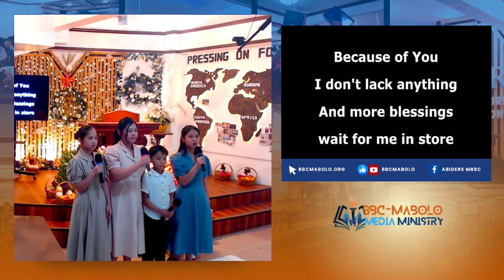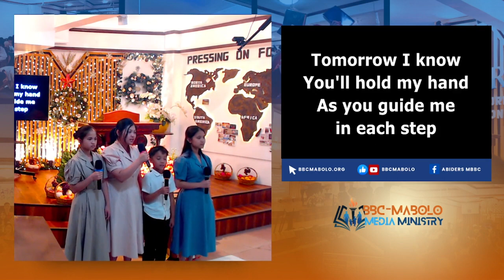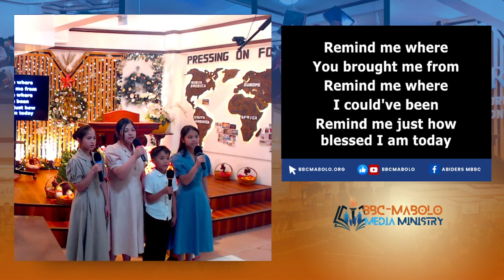How Good You Are To Me (Codilla Sisters) | Mabolo Bible Baptist Church